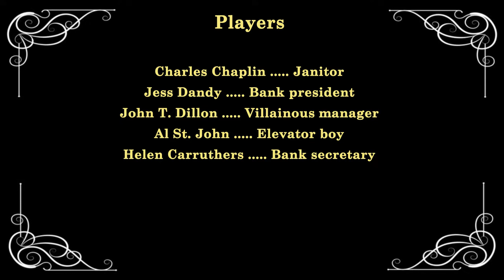The New Janitor (1914) Keystone - Charlie Chaplin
Released in September 24, 1914

CAST
Charlie Chaplin as The Janitor
Jess Dandy as The Bank President
John T. Dillon as The Villainous Manager
Al St. John as The Elevator Boy
Helen Carruthers as The Bank Secretary
Glen Cavender as Luke Connor / The Gambler
Frank Hayes as The Accountant
Peggy Page as Bank Employee

PRODUCTION / CREW
Directed, Written and Edited by Charlie Chaplin
Produced by Mack Sennett
Cinematography by Frank D. Williams
Music Score compiled, performed and synchronized for SSF by Ricardo Guzman

Filmed in Echo Park Studio, Los Angeles, California.